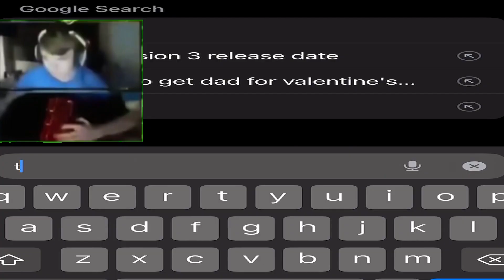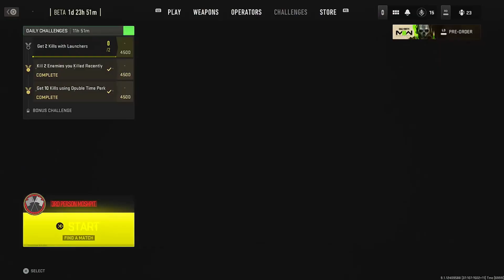THE DIVISION 3 HAS BEEN HERE THIS WHOLE TIME 2023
THE DIVISION 3 HAS BEEN HERE THIS WHOLE TIME| 3rd PPOV mw2.0 Gives  That Division 1 feeling|